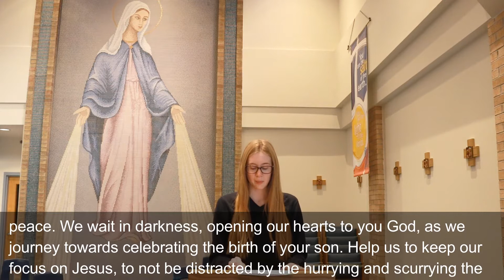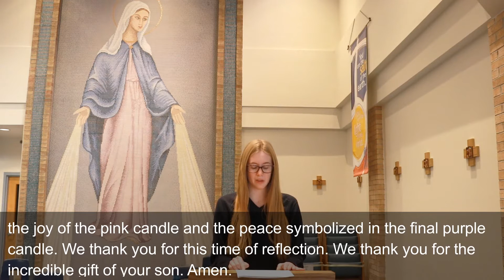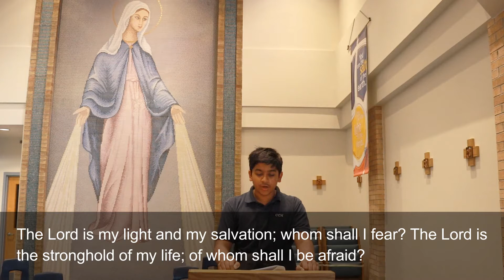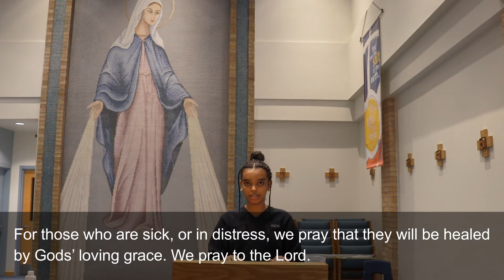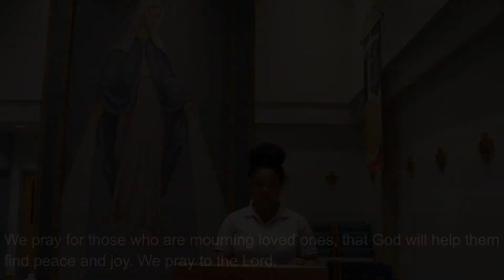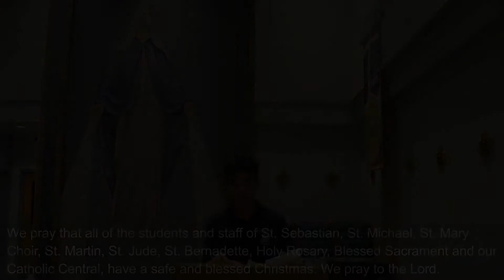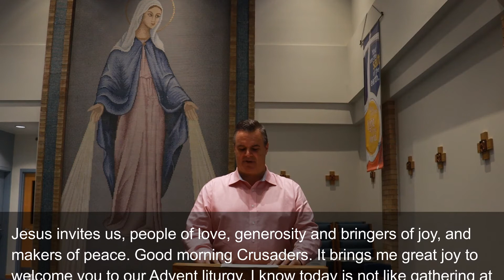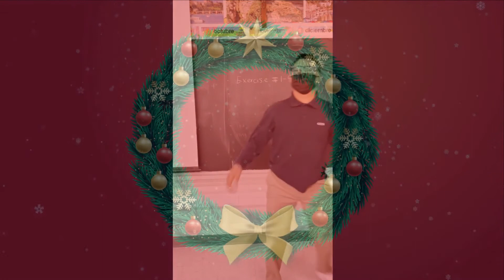CCH Advent Liturgy 2021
Virtually celebrate the season with our CCH community.